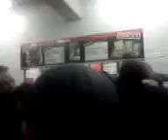Villa fans chanting Paul McGrath in Sheffield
My video of Villa fans chanting Paul McGrath in Bramall Lane